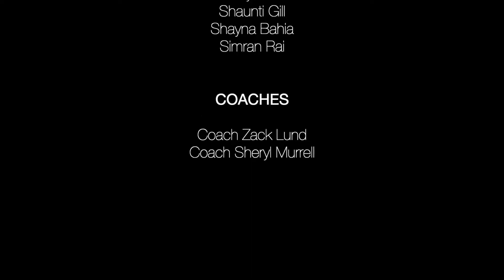2021 Seaquam Seahawks Senior Girls Volleyball versus Elgin Park (Pink Ribbon Tournament Oct 15, 2021